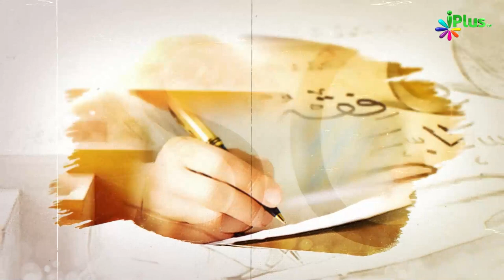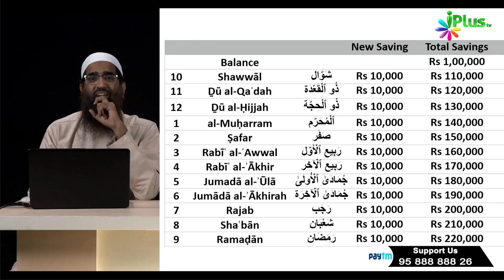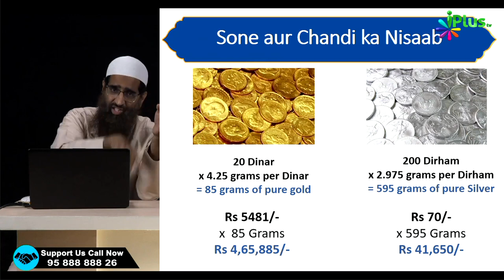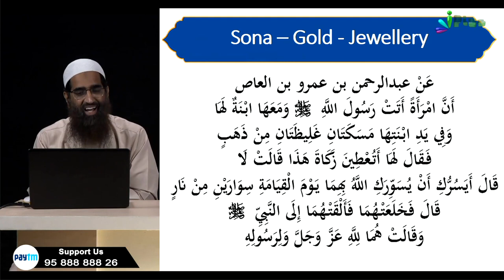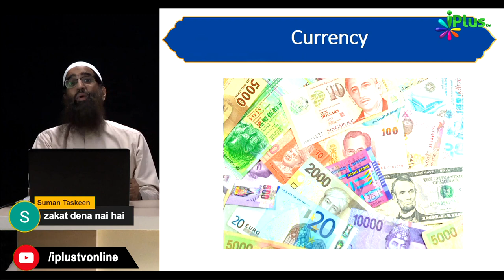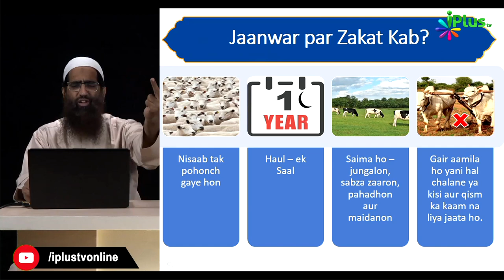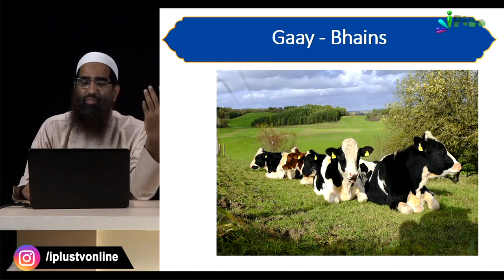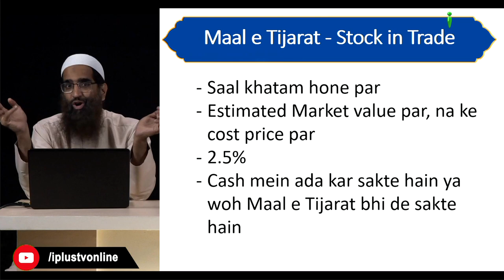Zakat Workshop Day #02 by Zaid Patel iPlus TV